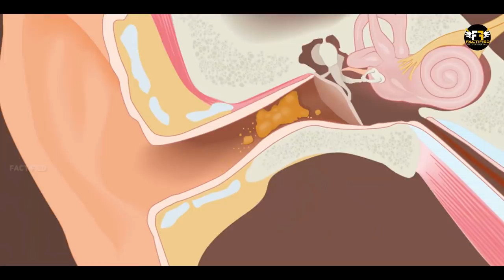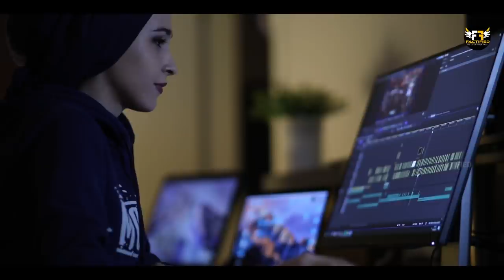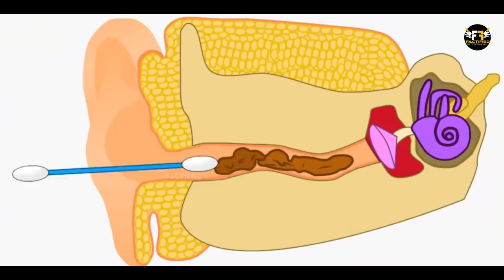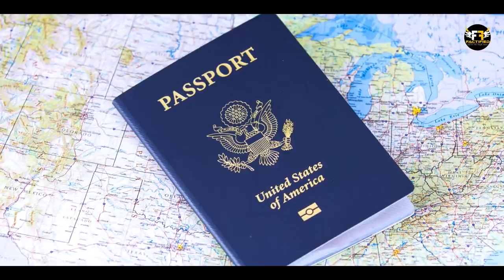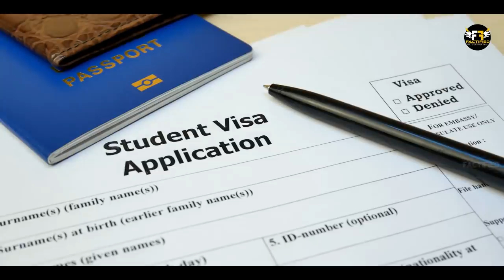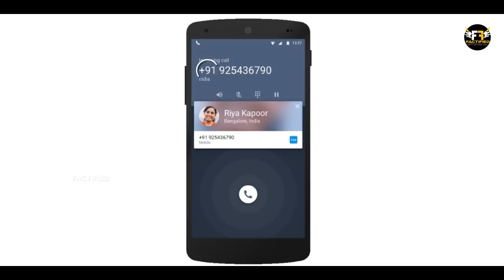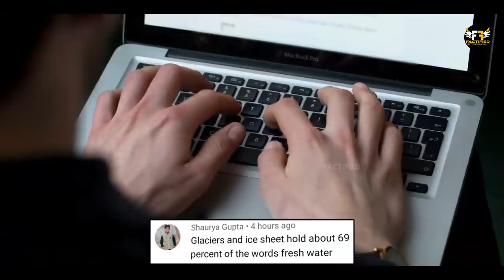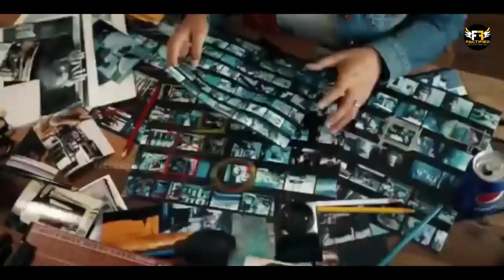Movies में Car Blast के सीन शूट कैसे करते हैं? | Incredible Facts in Hindi | Factified Hindi Ep #104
Video Title: Movies में Car Blast के सीन शूट कैसे करते हैं? | Incredible Facts in Hindi | Factified Hindi Ep #104